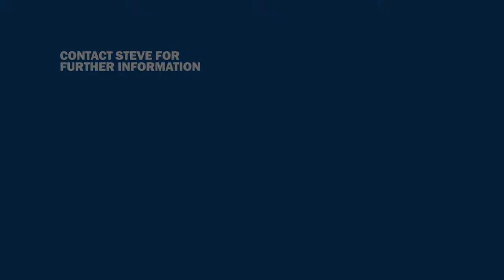NIC Services Video: Why Choose NIC?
NIC Services are a Commercial Cleaning Management business with experience in abundance! They are now looking for ambitious franchisees to join the NIC family. Learn more about their business by clicking
What do NIC have to offer their franchisees? Watch this video to see NIC's Franchise Recruitment Director, Steve Calvert, reveal all!